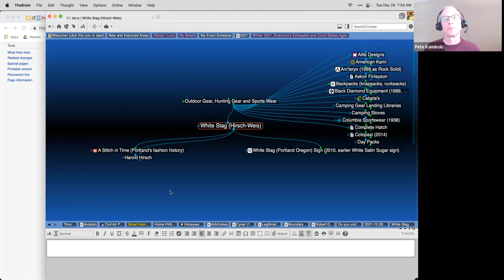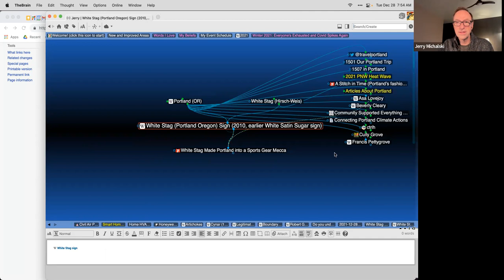2021-12-28 Build OGM Call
Pete, Stacey, Jerry.